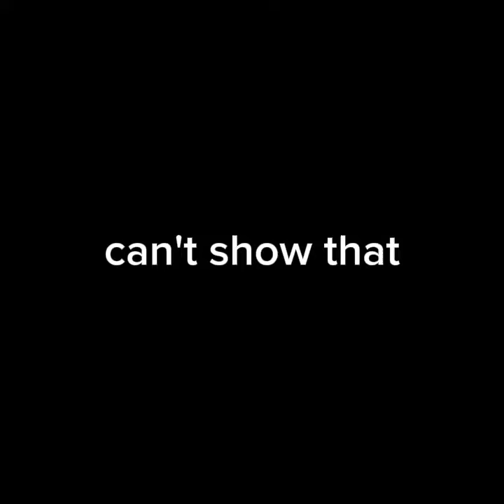State farm does states, I do you (YTP)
or is it ichival?